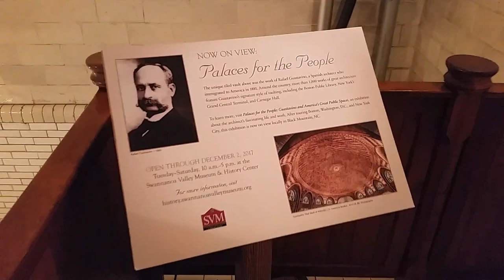The Incredible Heated Pool at the Biltmore House, America's Largest House, Asheville, NC